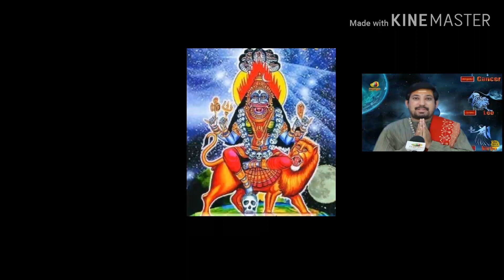ప్రత్యంగిరా దేవి / Powerful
లక్ష సింహ ముఖాలతో... భగభగమండే కేశాలతో... త్రినేత్రాలతో అవతరించి రాక్షస సంహారం గావించిన ఆదిపరాశక్తి ప్రత్యంగిరా దేవి అని పురాణప్రతీతి. ఉగ్రస్వరూపిణి అయిన ఈ అమ్మవారికి ఆలయాలు అత్యంత అరుదు. అంతటి అరుదైన ప్రత్యంగిరా ఆలయం మన రాష్ట్ర రాజధానిలోనే ఉంది.

శ్రీరాముడు, హనుమంతుడు, శ్రీకృష్ణుడు, ధర్మరాజు వంటి మహనీయులెందరో పూజించిన దేవత ప్రత్యంగిరా దేవి అని పురాణప్రతీతి. కానీ ఉగ్రస్వరూపిణి కావడంతో కలికాలంలో ఈ అమ్మవారికి ఆలయం నిర్మించి పూజించేవారే కరవయ్యారు. ఉత్తరాదిన హిమాలయాల్లోని మానససరోవరం సమీపంలో 'కృత్య'గానూ దక్షిణాదిన కుంభకోణం (తమిళనాడు)లోని అయ్యావరే అడవిలో నికుంభిలగానూ... ఇలా కొన్నిచోట్ల మాత్రమే పూజలందుకుంటోంది ఈ అమ్మవారు.  హైదరాబాద్‌లోని దిల్‌సుఖ్‌నగర్‌ ప్రాంతంలో (రామకృష్ణాపురం రోడ్‌ నెంబర్‌ 1, అష్టలక్ష్మీ ఆలయ సమీపంలో)ని కుర్తాళం పీఠంలో ప్రత్యంగిరాదేవిని ప్రతిష్ఠించారు.

శత్రుసంహారం, దారిద్య్రనివారణ, మంచి ఆరోగ్యం కోసం ప్రత్యంగిరాదేవిని పూజిస్తారు. శనీశ్వరుడి శంఖం పేరు ప్రత్యంగిర. ఏలినాటి శని దోషంతో బాధపడేవారు ప్రత్యంగిరా దేవిని పూజిస్తే మంచిదని చెబుతారు పెద్దలు. సంతానం లేనివారు ఈ అమ్మవారిని ఆరాధిస్తే సంతానం కలుగుతుందని ప్రతీతి. రజోగుణ ప్రధాన దేవత కనుక ప్రత్యంగిరాదేవికి ఎండుమిరపకాయలు, తెల్లఆవాలు, నల్లఉప్పు, శొంఠి, సమిదల వంటి రాజద్రవ్యాలతో అదీ అమావాస్యనాడు ప్రత్యేక అభిషేకాలూ హోమాలూ నిర్వహిస్తారు.